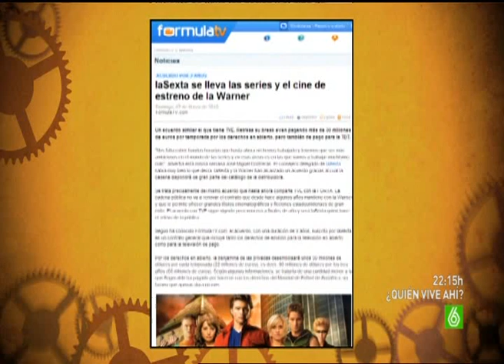SLQH - Warner y Estudio1